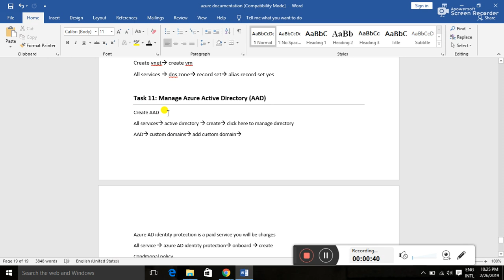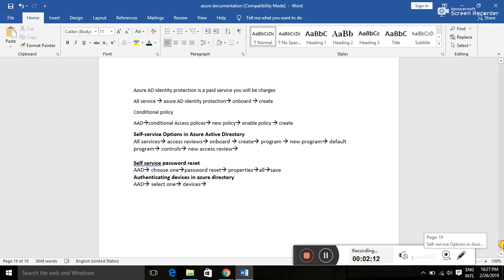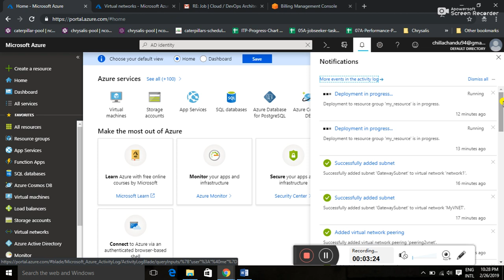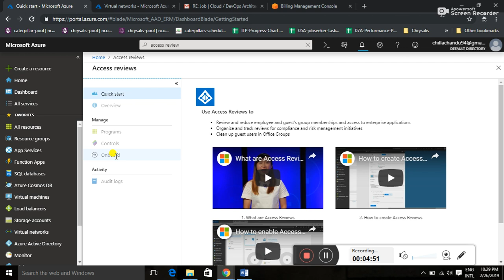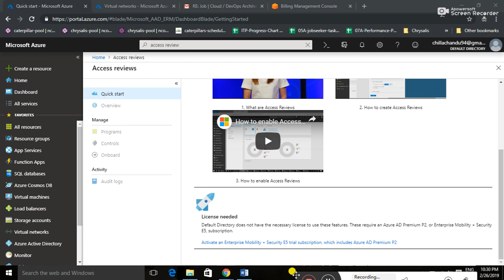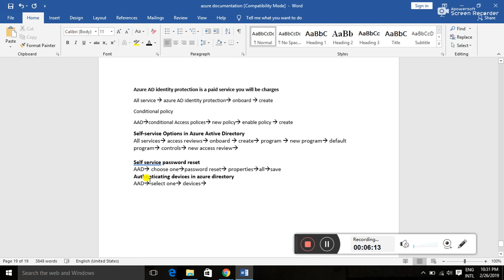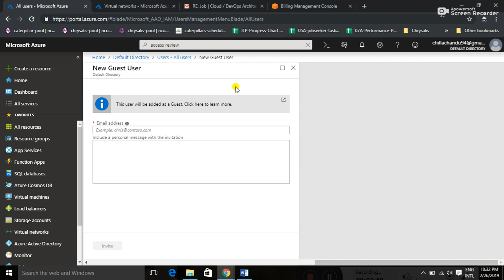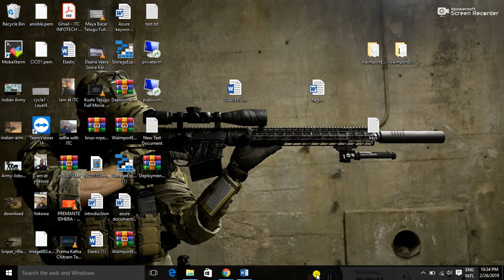AZURE Task 11 manage AAD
Task 11: Manage Azure Active Directory (AAD)
Create AAD
All services active directory  create click here to manage directory
AAD custom domains add custom domain

Azure AD identity protection is a paid service you will be charges
All service  azure AD identity protection onboard  create
Conditional policy
AADconditional Access polices new policy enable policy  create
Self-service Options in Azure Active Directory
All services access reviews onboard  create program  new program default program controls new access review

Self service password reset
AAD choose onepassword reset propertiesallsave
Authenticating devices in azure directory
AAD select one devices